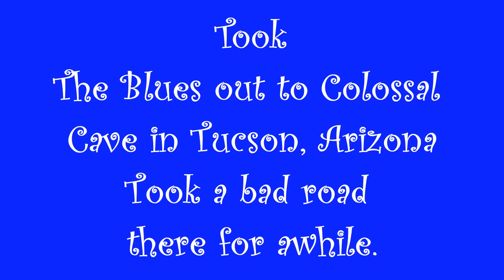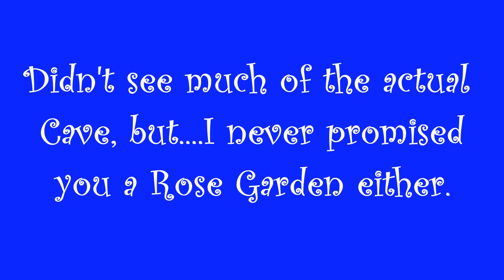1973 VW Super Beetle Cruise to Colossal Cave Mtn Park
Took a spin out to Tucson's Colossal Cave Mountain Park.